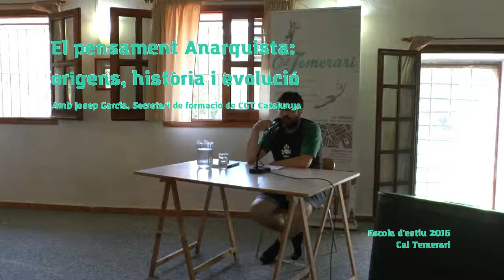El pensament anarquista: orígens, història i evolució, amb Josep Garcia (Escola d'Estiu 2016)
Una mirada a l'origen del pensament anarquista des del seu sorgiment com a tal en el si de la AIT. Veurem l'evolució d'aquest corrent de pensament llibertària, amb les seves fites i ideòlegs en diàleg amb altres corrents de pensament revolucionari.

Amb Josep Garcia, Secretari de formació de CGT Catalunya